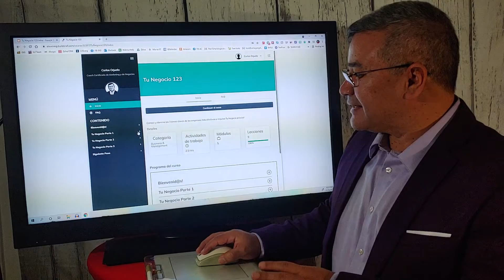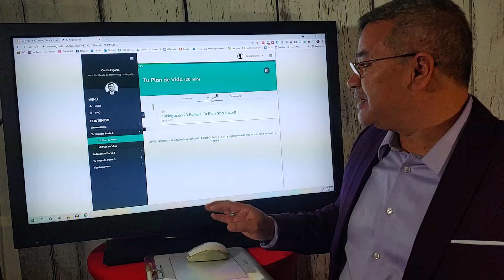Curso TuNegocio123 Bienvenid@s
Conoce y domina las 3 áreas claves de las empresas más efectivas e impulsa TuNegocio al éxito!

Este video es parte de un Curso Gratuito, si deseas ver los videos completos y descargar el material y los ejercicios aquí mencionados puedes tomar el curso gratis

Carlos Orjuela
Coach Certificado de Marketing y Negocios